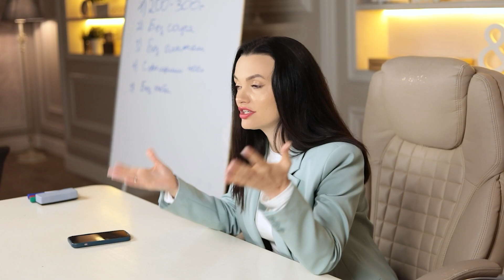Как быстро похудеть, без вреда для здоровья?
Как похудеть на 2 размера без диет и спорта?

🎁 Для начала хочу подарить подарок вам , забирайте по ссылке ⤵️

Смотрите видео и вы узнаете:

-как я провела реалити и наглядно показала, как без вреда для здоровья , можно быстро похудеть ?

Еще больше полезного контента о безопасном похудении в моем Telegram канале

Олейник Ирина - врач-педиатр и профессиональный диетолог с опытом более 12 лет.

• высшие медицинское образование
• 12 лет практики
• Помогаю худеть известным блогерам-предпринимателям : Екатерина Уколова, Настасья Белочкина , Ксения Аверс, Шерзод Турсунов , Ксения Секиро и другие
• Разработала собственную, безопасную методику похудения
• Выступаю на федеральных каналах: Первый, Москва24, ТВЦ, Пятница.

Худейте с удовольствием, ваша Ирина Олейник 💪🥦